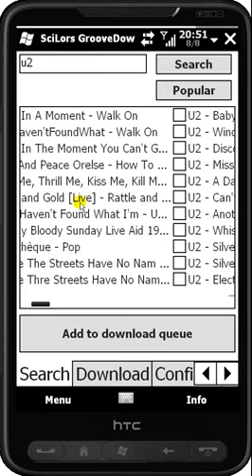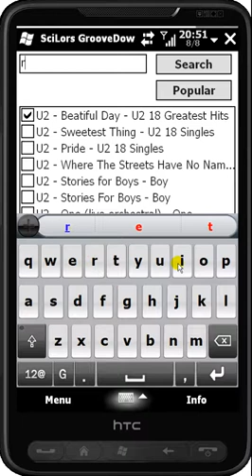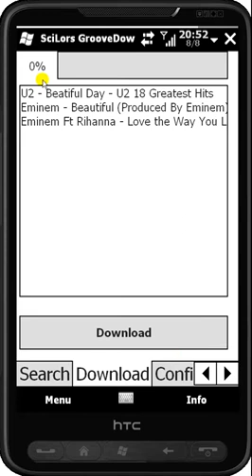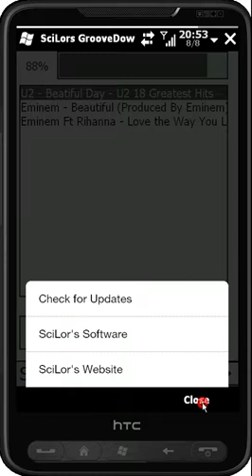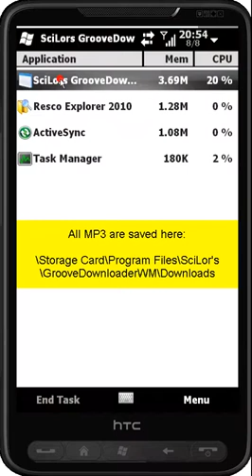Scilor's Groove Downloader WM v4 on HTC HD2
this is SciLor's GrooveDownloaderWM tested on HTC HD2 windows mobile wm6.5 emulator.